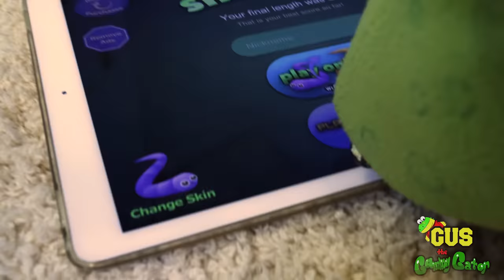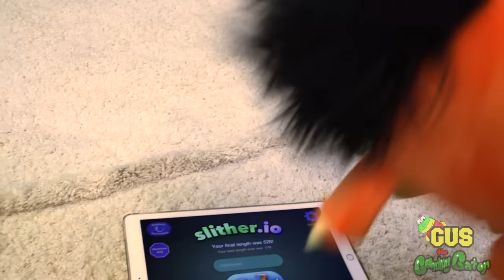Let's Play Slither.io Family Fun Game In Real Life with Surprise Toy opening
Let's Play Slither.io Family Fun Game In Real Life with Surprise Toy opening ! Who will get the Surprise Toy Opening for the winner of the Slither.io challenge ! Gus loves playing the Slither.io game on his iPad so he challenged Moe the Monster to play it in real life with Ball Pits Balls!  Then we open surprise toys with Slither.io snake blind bags!